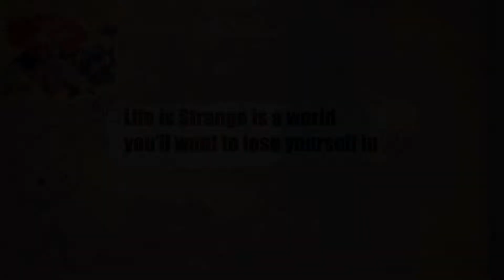Top 10 Games coming out Fall 2018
2018 was one of the best years for gaming and had some great games already. However, this fall season got some big blockbusters coming out. Here's a list of the top 10 games coming out this fall.
0:45 Destiny 2 Forsaken*